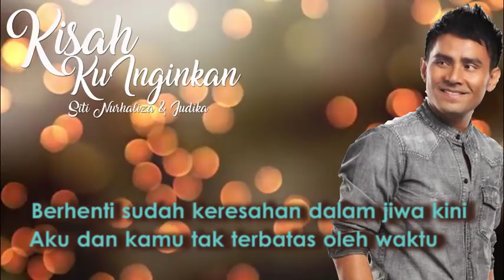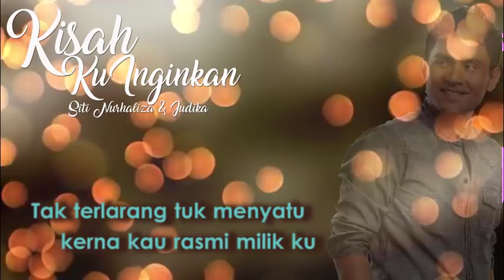Kisah Ku Inginkan - Dato Siti Nurhaliza dan Judika - Karaoke Tanpa Vokal